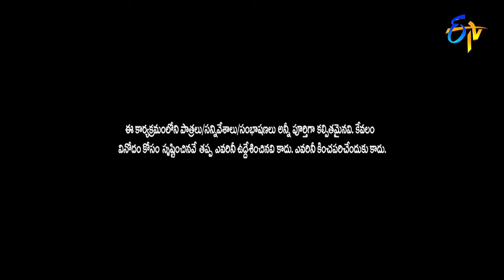"Unforgettable Bullet Bhaskar Comedy Moments That Will Make You Laugh!"| Extra Jabardasth | ETV